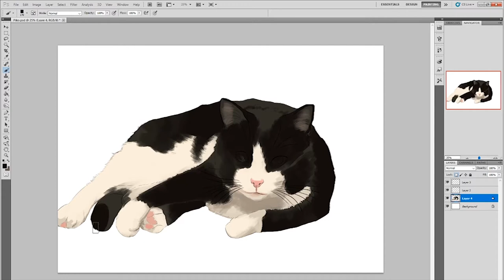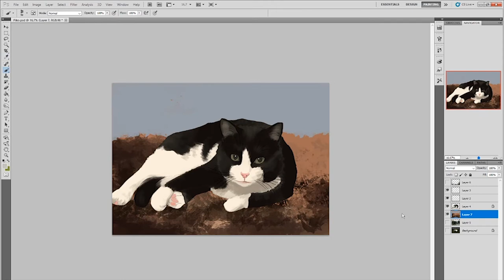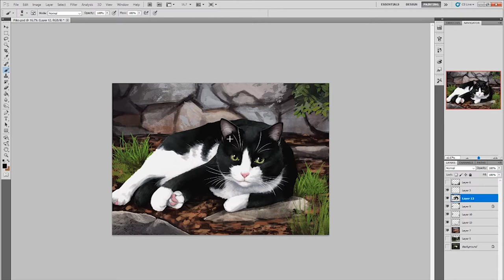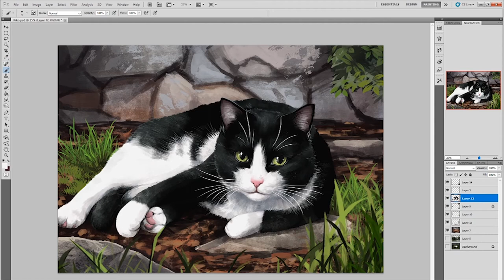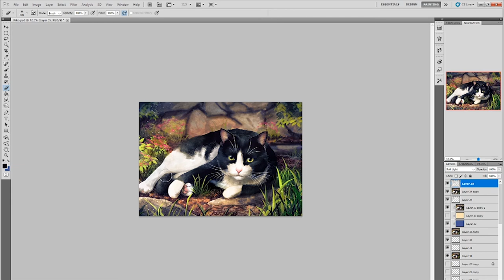Digital Painting - Piko the Cat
Tools: Photoshop CS5.1 and drawing on a Wacom Cintiq 24HD

This is Piko the cat.
I'm painting dog and cat portraits for next year's calendar that I'm going to sell.